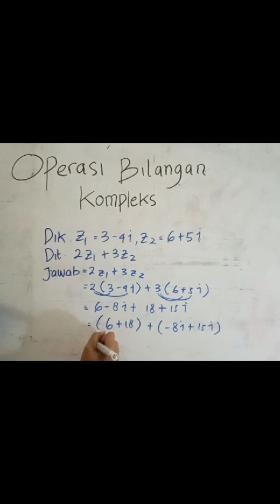Perkalian Skalar Bilangan Kompleks | Aufa XI-C